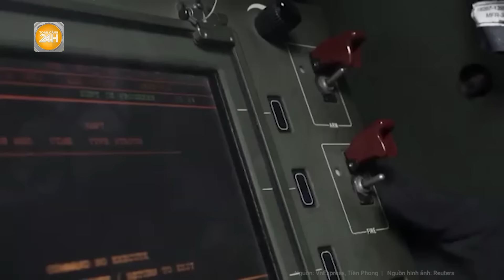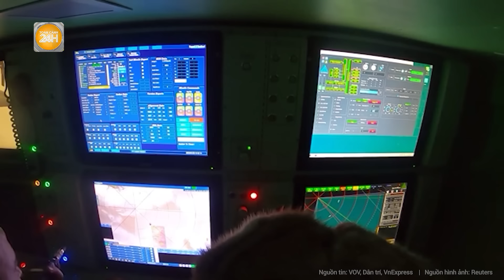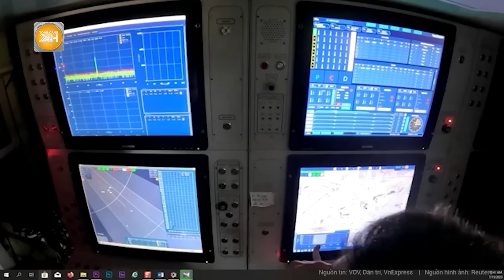“Siêu vũ khí” Mỹ sẽ bị phá hủy, Nga tuyên bố “dập tắt hy vọng cuối cùng” của Ukraine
Toàn cảnh 24h | “Siêu vũ khí” Mỹ sẽ bị phá hủy, Nga tuyên bố “dập tắt hy vọng cuối cùng” của Ukraine
Trong bối cảnh Mỹ chuẩn bị chuyển cho Ukraine loạt vũ khí mới, Bộ trưởng Quốc phòng Nga Sergei Shoigu tuyên bố sẽ tấn công vào nơi chứa những vũ khí này.